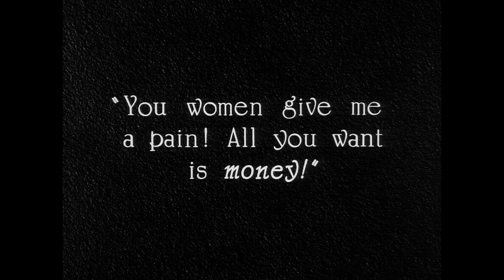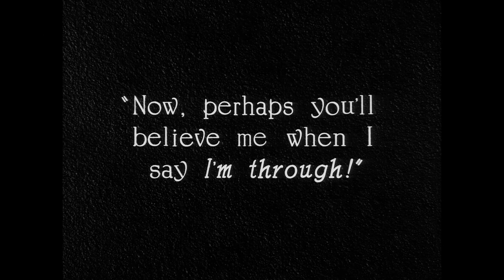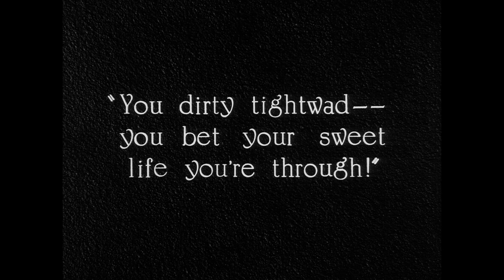Chicago (1927) - Clip [HD]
Sexy, jazz-loving, and dressed to kill, Roxie Hart (Phyllis Haver) is living a life of drama (if not stardom). She has a doting, handsome husband (Victor Varconi); a rich lover whose pockets are never quite deep enough (Eugene Pallette); and, soon, a full-blown murder charge. When Roxie secures the services of lawyer Billy Flynn (Robert Edeson) equal part mob "mouthpiece" and publicity agent and starts to make national headlines, the courtroom theatrics begin.

Like the musical CHICAGO that won the Best Picture Academy Award and five other Oscars in 2002, this original 1927 silent film descends from the 1926 hit Broadway play by Maurine Watkins. It's a terrifically entertaining mix of humor and melodrama, as well as a pungent critique of trash journalism. Frank Urson is the credited director of CHICAGO, although it is substantially the work of Cecil B. DeMille and his A-list technical staff. (DeMille apparently judged it unseemly to take full credit for this cynical and secular story while his religious spectacle THE KING OF KINGS was still in theatres!)

CHICAGO is silent filmmaking at its peak, with an outstanding score for this edition by the Mont Alto Motion Picture Orchestra. This Blu-ray edition of CHICAGO was restored by the UCLA Film and Television Archive in 2006, and is presented here by Flicker Alley and Blackhawk Films.